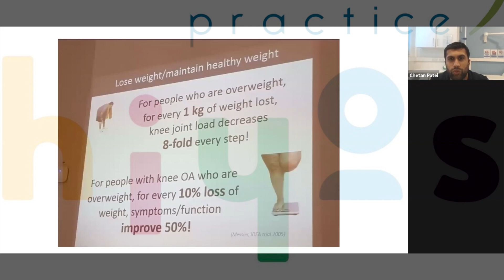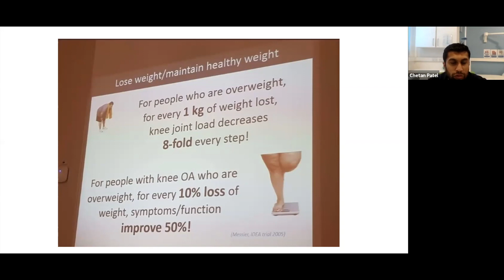Physio - Weightloss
Our brilliant physiotherapist, Chetan, talks about musculoskeletal physiotherapy, exercise and pain management. This is a snapshot about weight loss.

COVID19 Series of webinars are short webinars, usually 19 minutes run by NHS General practice HIYOS (Healthy In Your Own Skin), also known as Firstcare practice's clinicians and administrators who share their views on a variety of topics. They are interactive, and patients are invited to attend and ask questions. They are designed to support, inform and entertain. Stay safe. Stay aware.